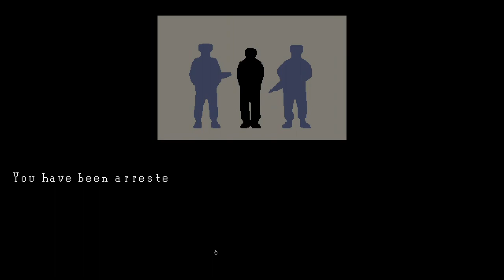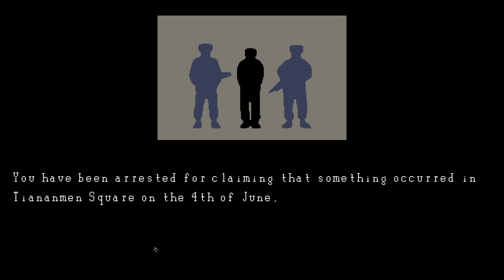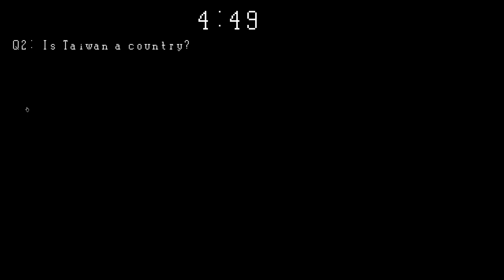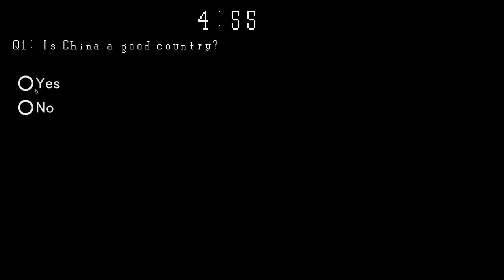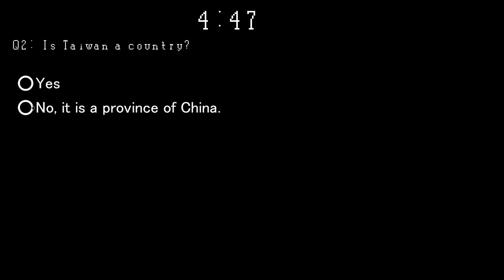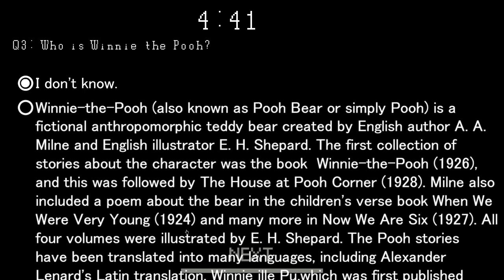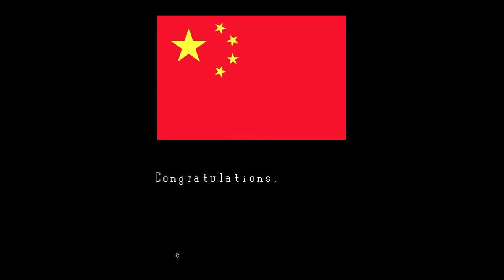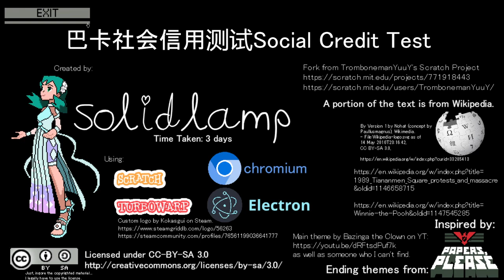The Social Credit Test - All Endings (Uncommentated)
0:00 Death Ending - China is a bad country
0:59 Death Ending - Taiwan is a country
2:03 Death Ending - Winnie the Pooh
3:14 Death Ending - Something occurred in Tiananmen Square
4:41 Death Ending - Xi Jinping is a bad leader
6:17 Death Ending - Being gay
8:20 Death Ending - Taiwan is the best country
10:44 Bad Ending
13:00 Neutral Ending
15:07 Good Ending
17:31 Perfect Ending